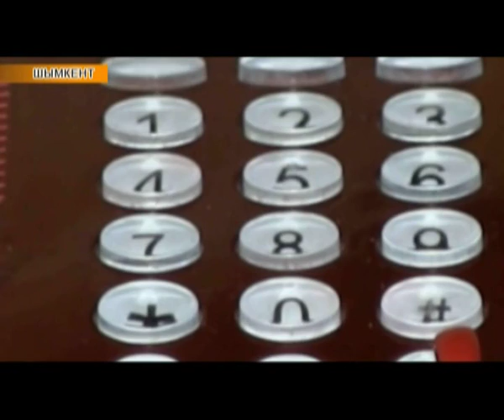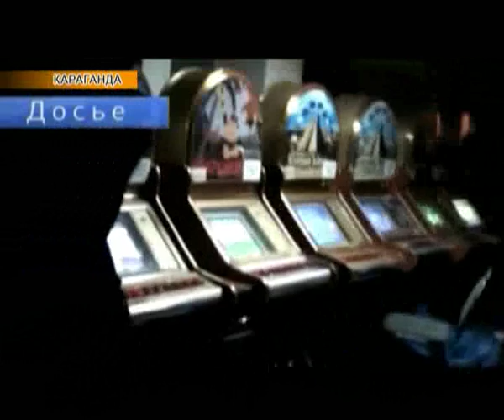Региональные новости (29.02.2016)